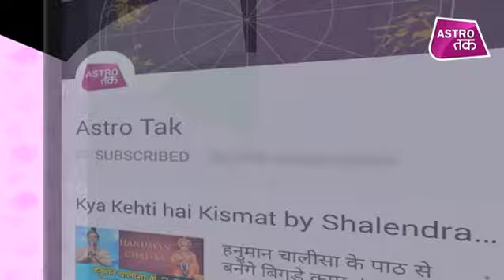क्या कहती है भावना | 29 December 2018| Bhawna Sharma | Astro Tak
क्या कहती है भावना- टैरो कार्ड रीडर भावना शर्मा से जानिए 29 दिसंबर को आपकी राशि का पूरा हाल और दिन को सफल बनाने का एक बेहद सरल प्रयोग